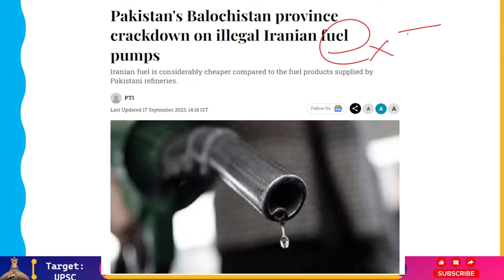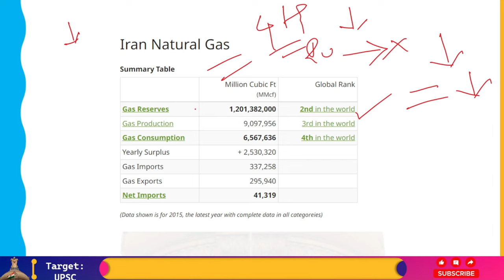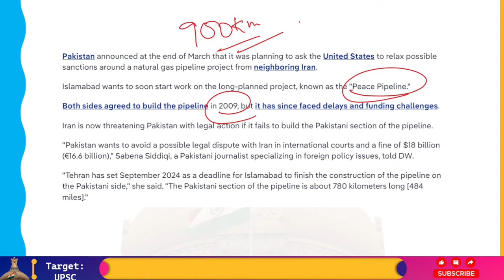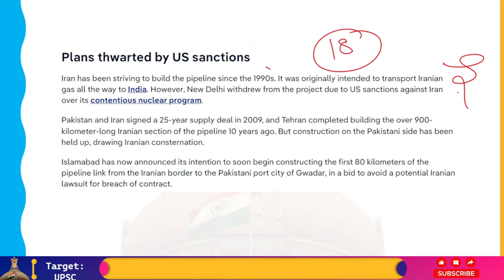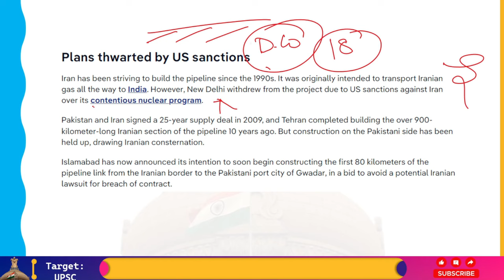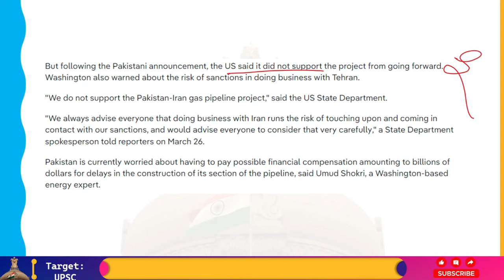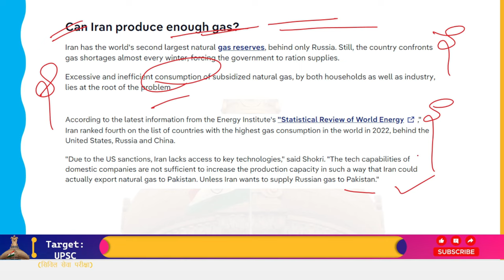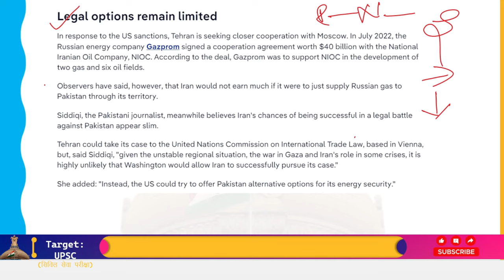Iran-Pakistan Gas Pipeline को Failed परियोजना क्यों माना जाता है?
In late March, Pakistan declared its intention to request the United States to lift potential penalties related to a proposed pipeline project involving natural gas from Iran, a neighboring country.
Islamabad hopes to break ground on the long-planned "Peace Pipeline" project soon.
The pipeline was supposed to be built in 2009, but there have been delays and financial difficulties since then.
Pakistan is currently facing legal threats from Iran if it does not complete construction of the pipeline's Pakistani portion.
Foreign policy expert Sabena Siddiqi of Pakistan told DW that her country "wants to avoid a possible legal dispute with Iran in international courts and a fine of $18 billion (€16.6 billion)."